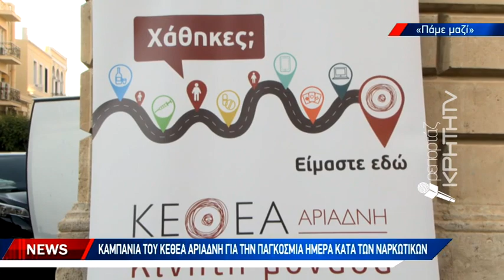Καμπάνια του ΚΕΘΕΑ Αριάδνη για την παγκόσμια ημέρα κατά των ναρκωτικών